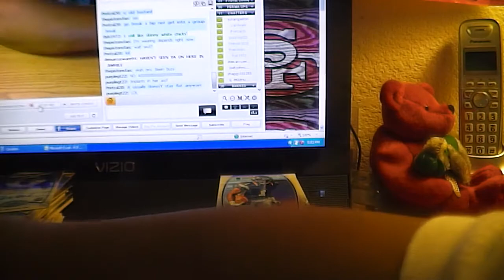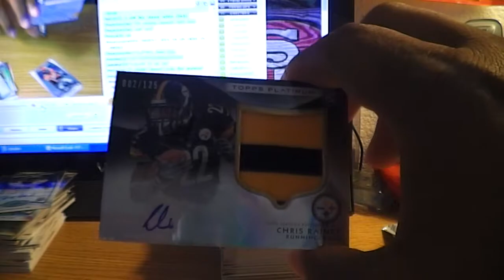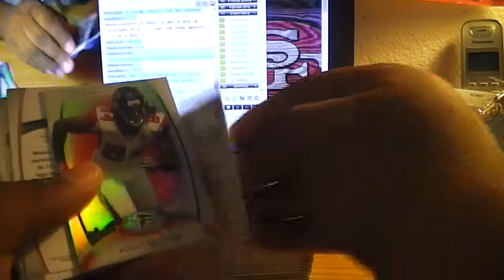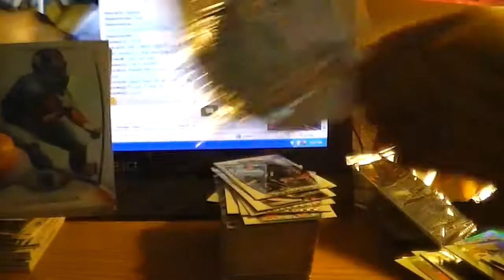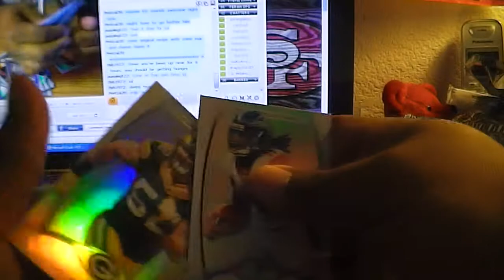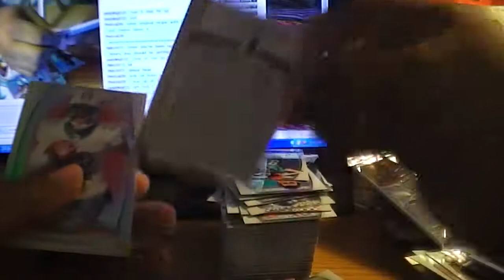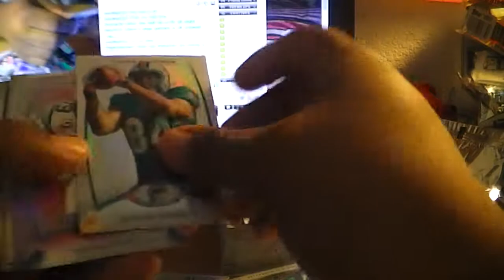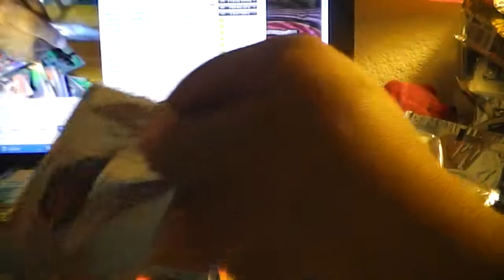2012 Topps Platinum Football 2 Box Break part 3 of 3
final teams :

Indianapolis Colts-eddy mac Buffalo Bills
Indianapolis Colts-eddy mac Baltimore Ravens
Washington Redskins-thepistonsfan Houston Texans
Washington Redskins-thepistonsfan Kansas City Chiefs
Carolina Panthers-shaggy101283 Arizona Cardinals
Carolina Panthers-shaggy101283 New York Giants
Detroit Lions -SilverFox Tennessee Titans
Detroit Lions -SilverFox Cincinnati Bengals
Minnesota Vikings-tommygolf85 San Diego Chargers
Minnesota Vikings-tommygolf85 Cleveland Browns
New Orleans Saints-Stetson1010 Philadelphia Eagles
New Orleans Saints-Stetson1010 Chicago Bears
Green Bay Packers-Bertcat8 St. Louis Rams
Green Bay Packers-Bertcat8 Tampa Bay Buccaneers
Miami Dolphins-Thisteamsucks New England Patriots
Miami Dolphins-Thisteamsucks New York Jets
San Francisco 49ers- juliangaston Denver Broncos
San Francisco 49ers- juliangaston Jacksonville Jaguars
Dallas Cowboys - tlyb1972 Atlanta Falcons
Dallas Cowboys - tlyb1972 Seattle Seahawks